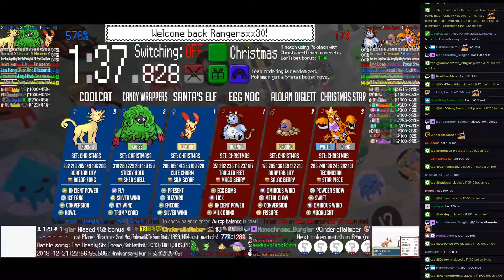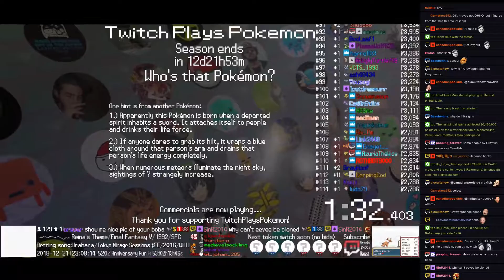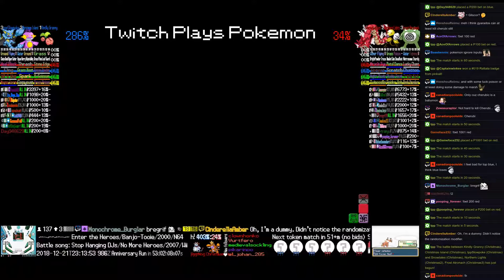Twitch Plays Pokémon Battle Revolution - Matches #139407 and #139408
#139407 [Blue: Candy Wrappers (Christmas2), CoolCat (Christmas), Santa's Elf (Christmas)] vs [Red: Alolan Diglett (Christmas), Egg Nog (Christmas), Christmas Star (Christmas)]

15:06 : #139408 [Blue: Kindly Granny (Christmas), Christmas Island (Christmas), tppSlowpoke (Christmas)] vs [Red: Snowtales (Christmas), Northern Lights (Christmas2), Frost Atronach (Christmas3)]